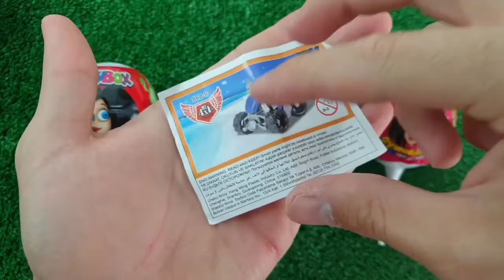Rainbow Satisfying Video, DIY How to make Rainbow Slime Candy Baby Shark Kinetic Sand Cutting ASMR